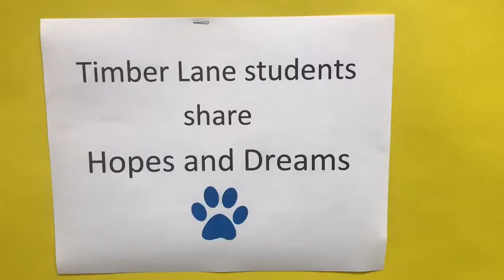Timber Lane ES Hopes and Dreams